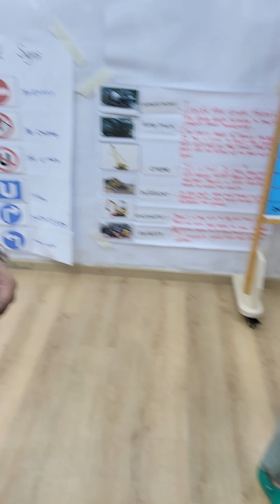Danyashre 5th birthday (2)